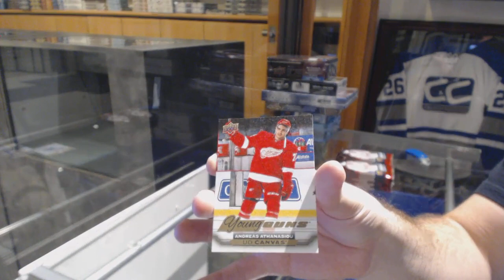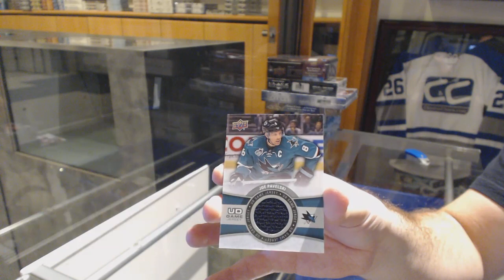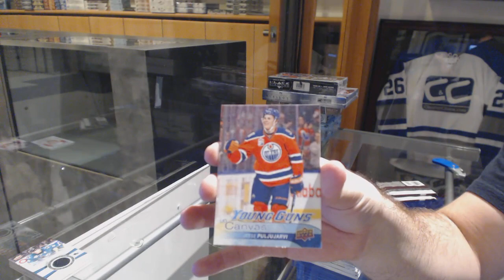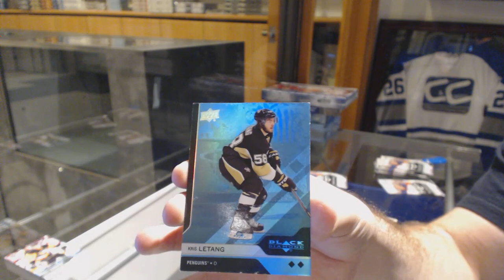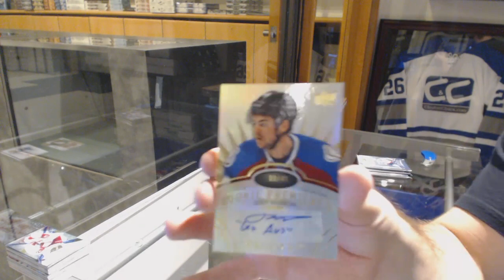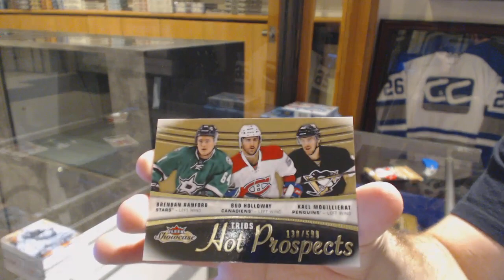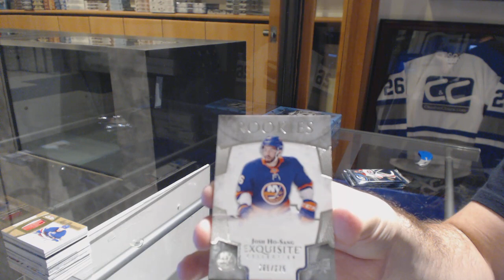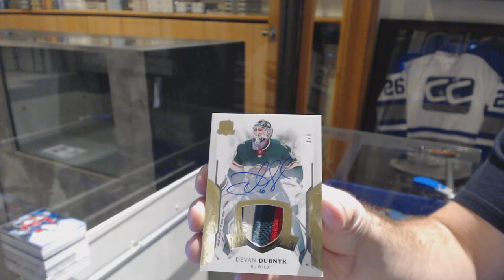Special Hockey Box Mix Break With The Cup! - C&C GB #9048